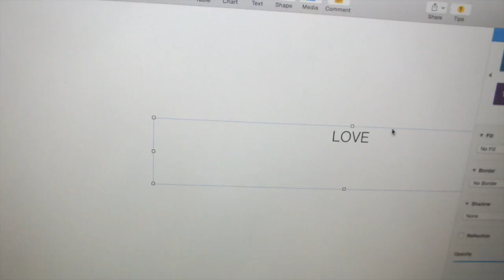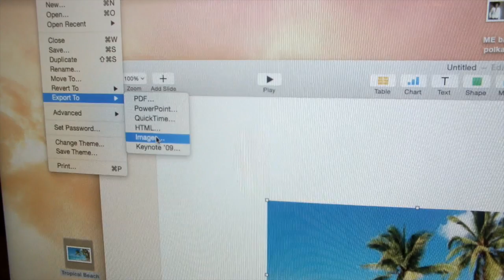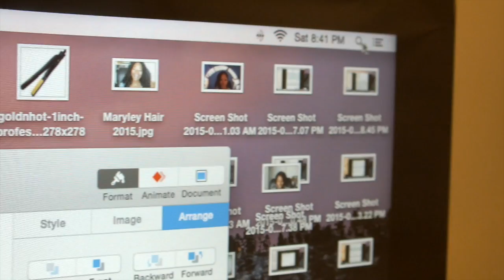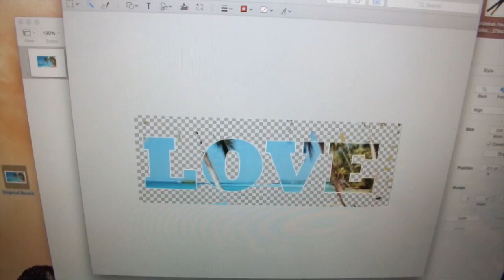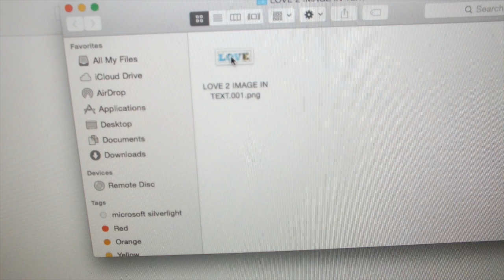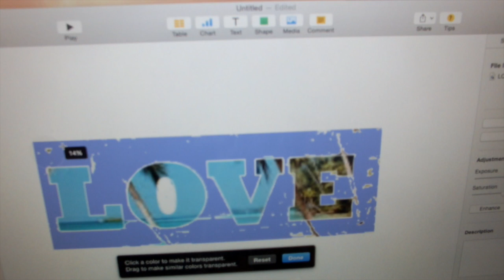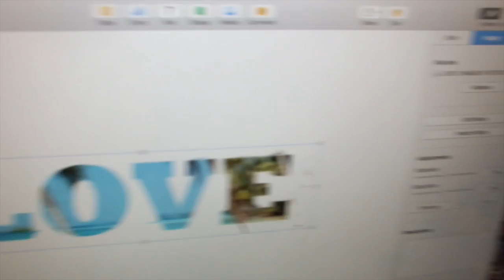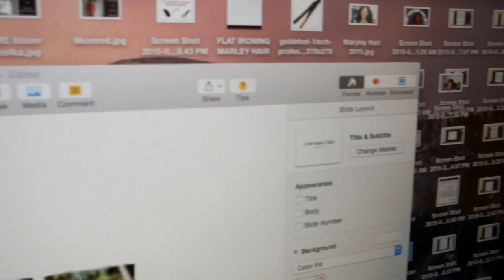IMAGE INSIDE TEXT | USING KEYNOTE